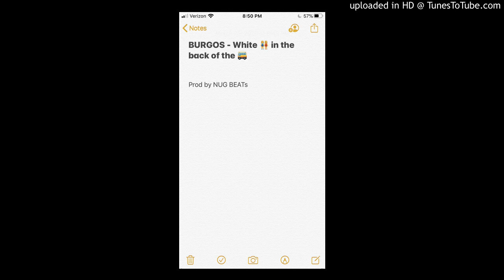BURGOS - WHITE GIRLS IN THE BACK OF THE BUS PROD BY NUG